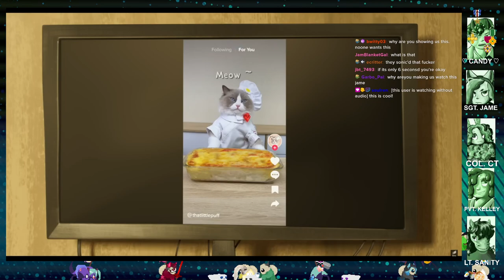HELLDIVERS 2 Vod 1 [jame7t]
There's actually no guarantee for a second stream, at the time I'm writing this. However, it was a lot of fun, so I'll be back. I'll be back...

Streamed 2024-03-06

twitch . tv / jam,e 7 t. But remove that comma, and the spaces. I'm feeling peckish, and do not wish to go back to edit them. I'm hungry. I'm allowed to get hungry. What's your excuse?